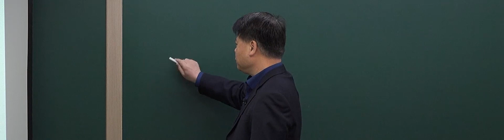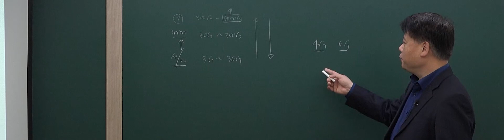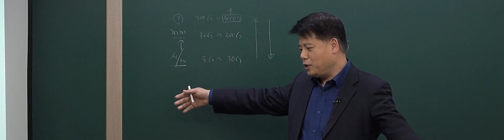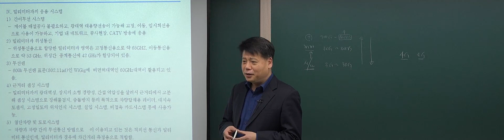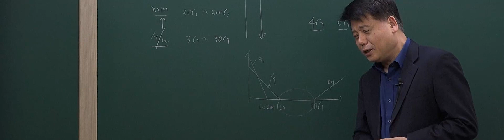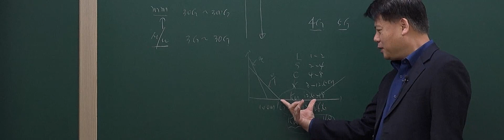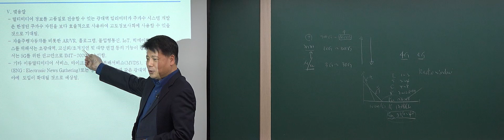제120회 정보통신기술사 기출문제 해설